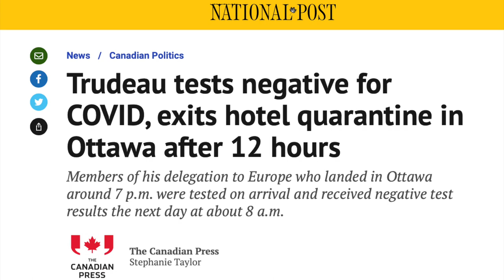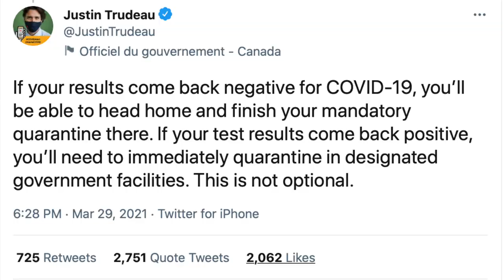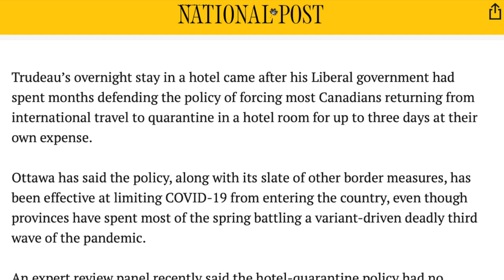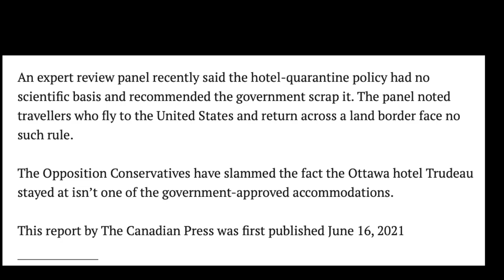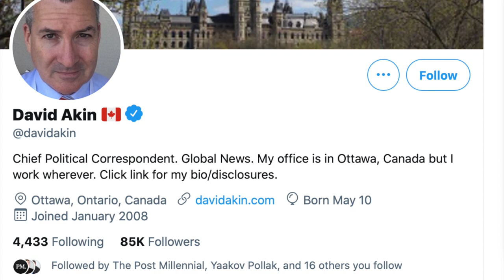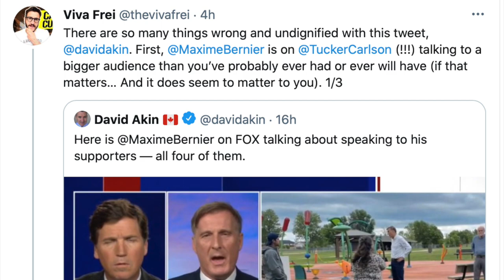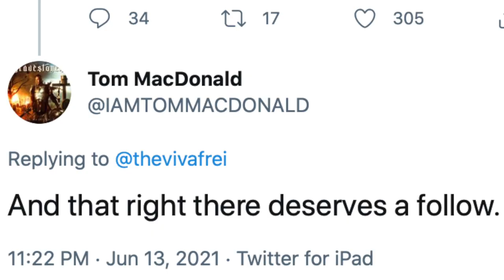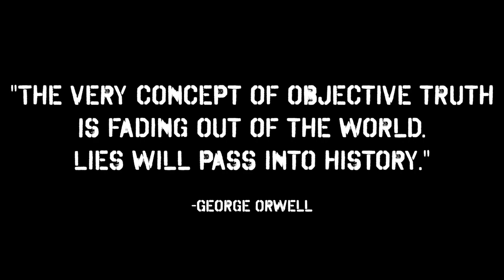Trudeau ESCAPES His Own Quarantine Hotel! Canada's 2-Tiered Political System - Viva Frei Vlawg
Justin Trudeau finds a way to circumvent his own quarantine hotels, while Maxime Bernier is arrested. And Maxime was on Tucker Carlson explaining the absurdity.